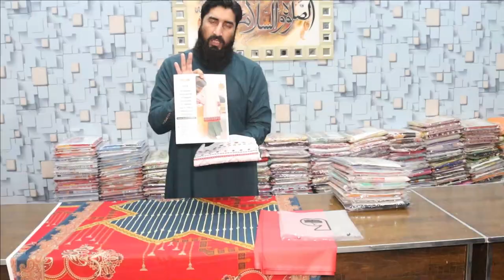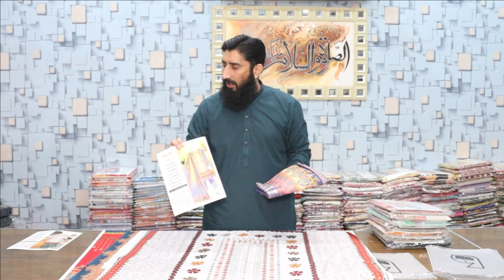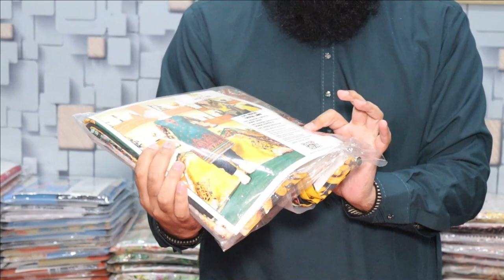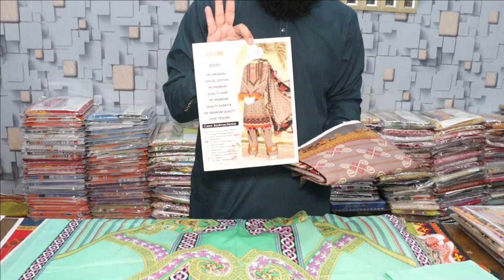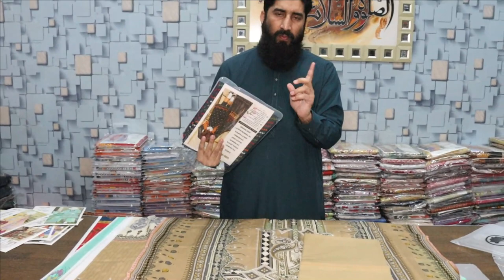1ST VOLUME BY BINNISAR | LAWN LAWN LAWN | WHOLESELLER